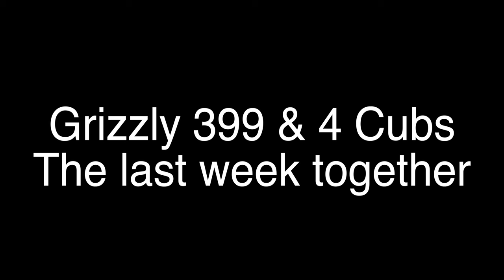Grizzly Bear 399 & 4 Cubs-Last Week Together-Wildlife Photography-Jackson/Grand Tetons/Yellowstone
Watch bear 399 and her 4 cubs as they spend their last week together as a family. This channel is all about the best wildlife photography in the best wild places on Earth!